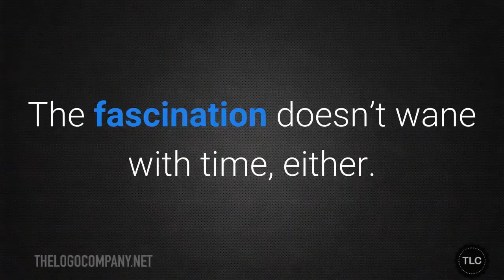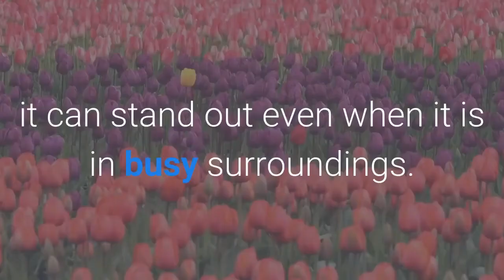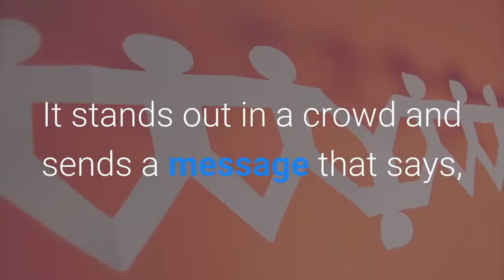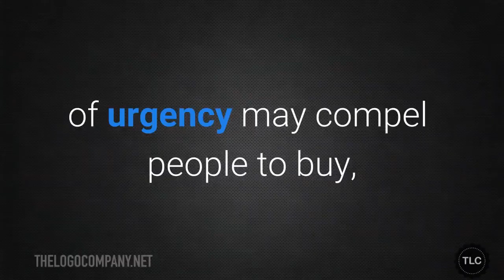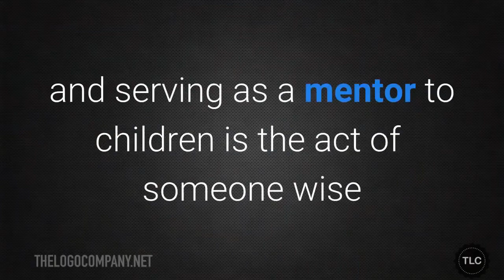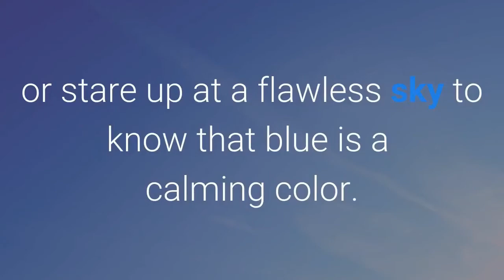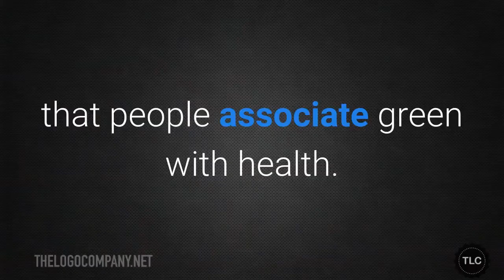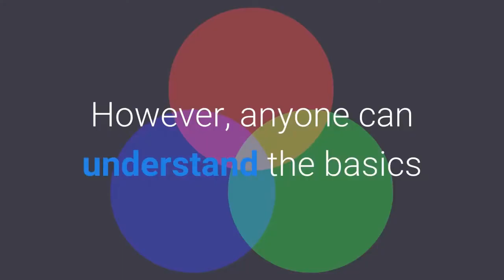Psychology Of Colors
Color psychology is the study of how certain colors impact human behavior. Different colors have different meanings, connotations, and psychological effects that vary across different cultures. Along with cultural differences, color psychology is largely impacted by personal preference.